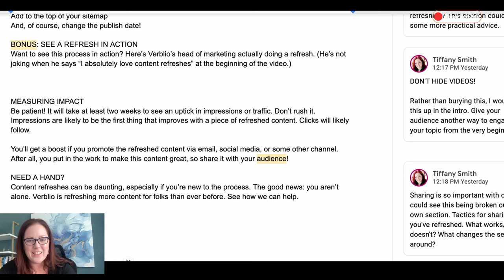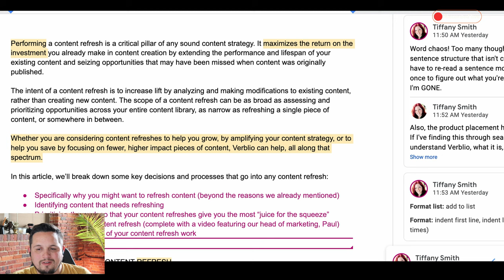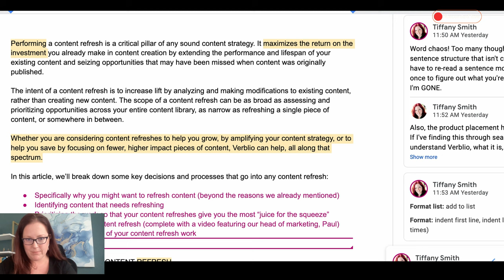"How to make boring content" | The Cutting Room ft. Tiffany Smith of AKASA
There is no such thing as boring topics...
​Only boring execution.
If you're in a space that's not naturally exciting, you can get caught in the lull and create stuff that's uninteresting to both you and the reader.
That's why I'm having Tiffany Smith, the editorial director of Akasa on the show.
Akasa is an A.I company that helps healthcare professionals improve revenue lifecycle management.
On its own, that may not sound interesting, but the way Tiffany and her team approach the work makes it absolutely fascinating.
For instance, you might not think the subject of why patients have unpaid claims would be very engaging, but through deep research, a solid structure, and plenty of visuals, you learn a great deal of unpaid claims come down to an opaque customer experience who may not even know what they're paying for.

Niche? Yes. Universally relevant? Absolutely.
In our conversation, we discuss:

Decoding reader intent
Injecting perspective and personality
Finding interesting angles

00:00 - Intro.
00:54 - Tiffany's Content Marketing Philosophy.
01:55 - Backstory of Tiffany.
05:56 - Finding Intent & drill into your piece.
08:12 - Approaching the teams.
09:42 - Creating Timeframe
13:51 - Including conversations in the planning process.
14:54 - Your Content strategy.
16:14 - Balancing your calendar.
17:44 - Getting team support
21:53 - Advice to help build relationship.
23:59 - Dealing with the attitude of large organisations to make interesting content.
28:46 - Pre-game before editing.
33:34 - LIVE editing with an example.
41:21 - Way to make boring content more interesting.
43:01 - Content Refresh Chaos.
44:38 - Integrate product placement.
46:11 - Include tutorials.
48:23 - Key point Summary
49:10 - Way to connect with you.
49:30 - Thank You & Wrap up!

The Content Studio is a consultancy for Fortune 1,000 companies and B2B SaaS startups. We build content marketing functions within organizations or work with Sr. level leads, directors, and VPs to improve existing programs.

In addition to consulting, The Content Studio creates regular programming and educational courses to help content leads improve their skills.

👉 Automation 101: An introduction to the fundamentals of automation and optimizing workflows.

👉 The Studio Insider newsletter: A free weekly newsletter on content marketing strategy, news, trends, and resources

The Content Studio was founded by Tommy Walker, formerly the first marketing hire at Shopify Plus and Global Editor-in-Chief at QuickBooks. His work has directly influenced over 9 figures worth of revenue and has subtly pushed the content marketing space forward over the past 16 years.